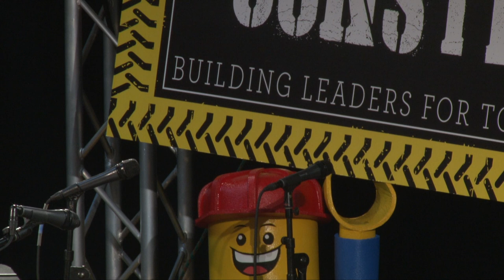2.75 NPUC Children Ministries — Jose Rojas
This video is about 2.75 NPUC Children Ministries — Jose Rojas